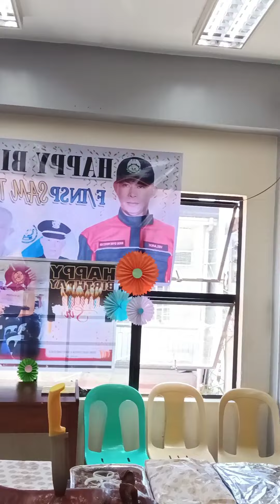Happy Birthday @ FINSP SAM T VELARDE October 9, 2023